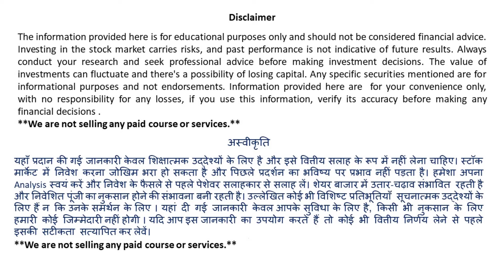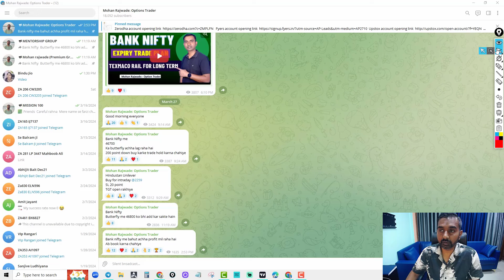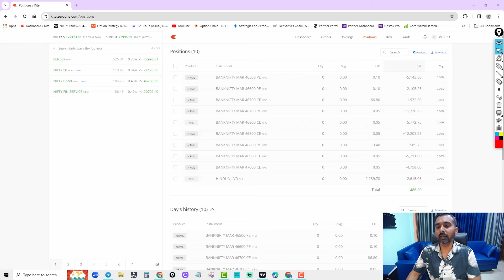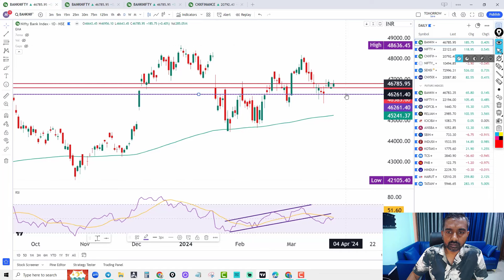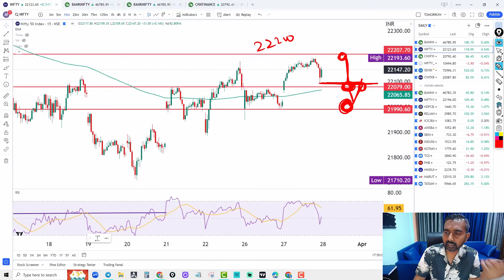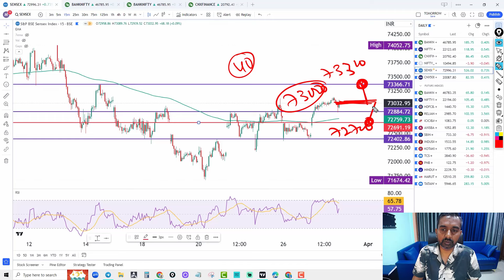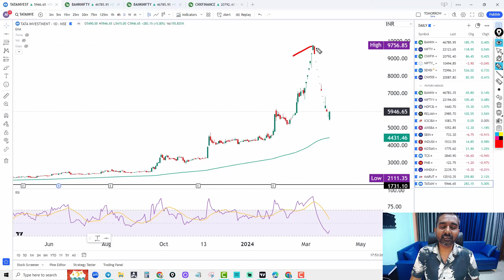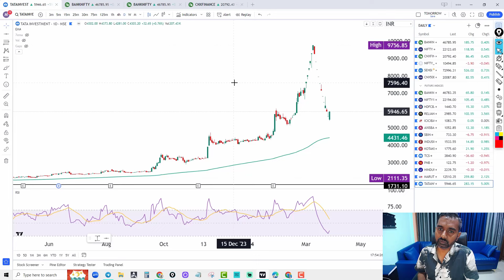Nifty and Sensex monthly Expiry trade plan II Best Trade Plan for Tomorrow II For 28 MAR 2024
This Video Content :- Nifty and Bank Nifty trade plan for tomorrow, fin nifty and midcap nifty trade plan for expiry, Sensex expiry special, Option chain analysis, option Chain analysis in Hindi, expiry trade plan for nifty and bank nifty, Option Trading strategy, hedging strategy, Tata investment, Best buy level TATA Investment, Best stock for 2024 Tata investment.